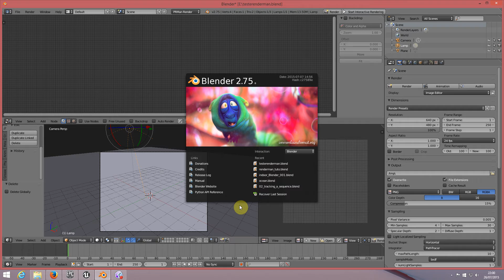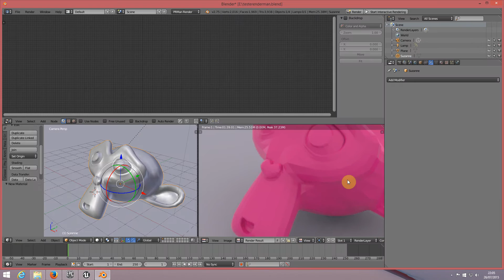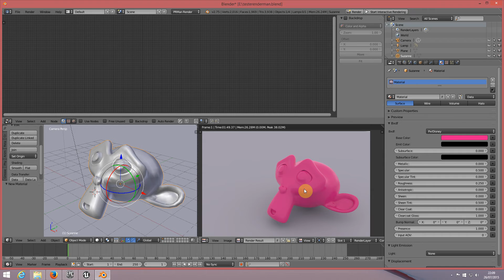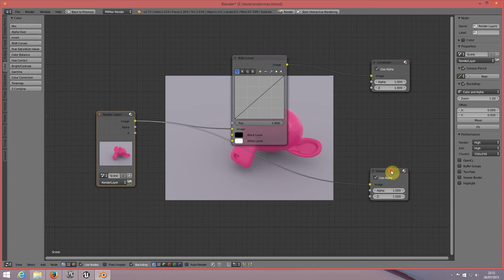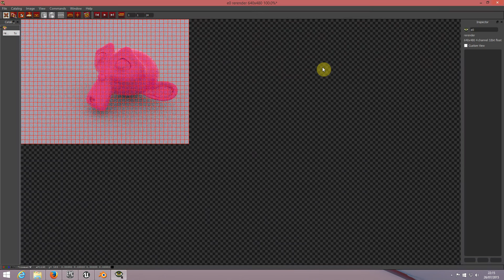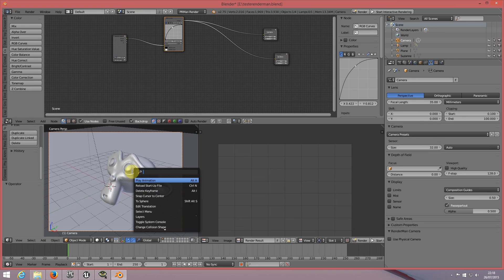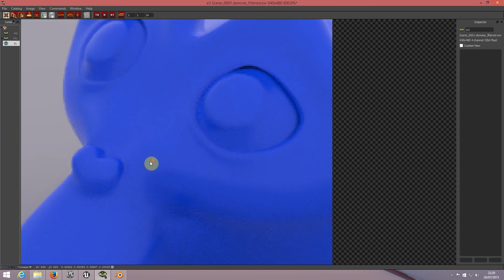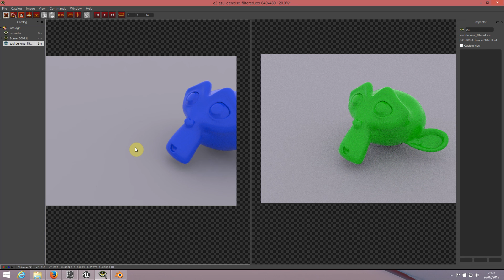Renderman for Blender - Parte 2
Nesta aula iremosaprender a trabalhar com o visualizador IT e a renderizar utlizando uma tecnica de suavização dos objetos.